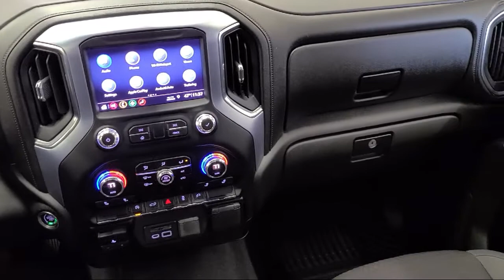2019 GMC Sierra SLE Akron Canton Cleveland Medina Kent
2019 GMC Sierra SLE Stock Number: M0108A Vin:1GTU9BED7KZ184074 Previous Rental.